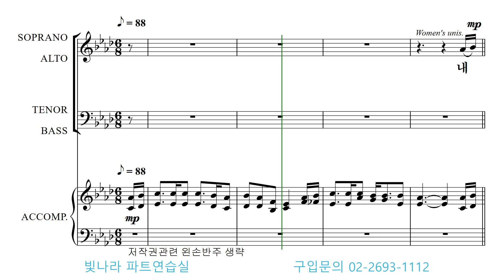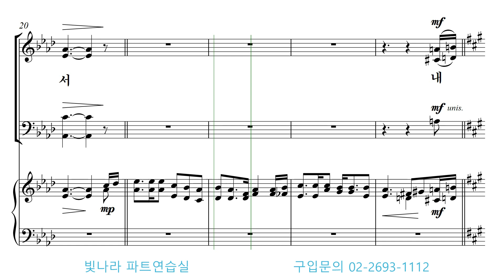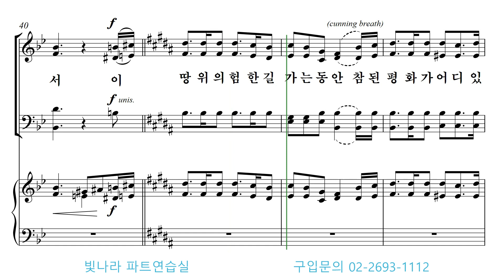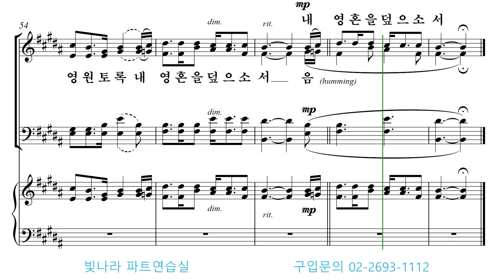빛나라 [쉬운찬송가합창곡집2] 02. 내 영혼의 그윽히 깊은 데서 -알토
빛나라 [쉬운찬송가합창곡집2] 02. 내 영혼의 그윽히 깊은 데서(W. G. Cooper) -알토